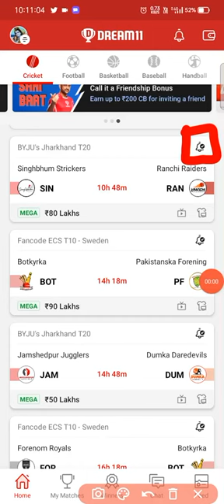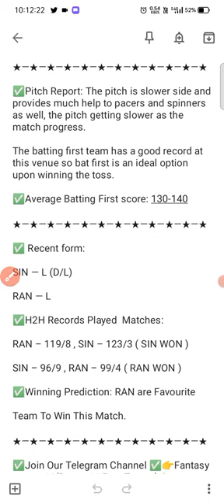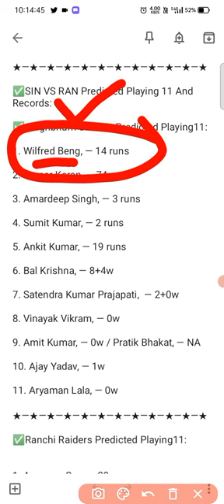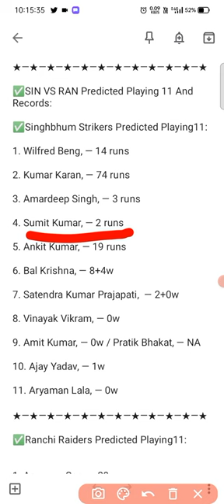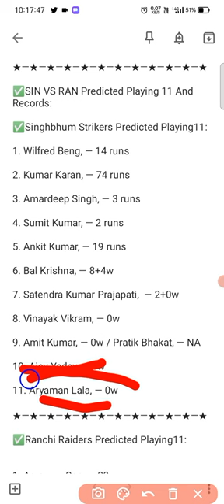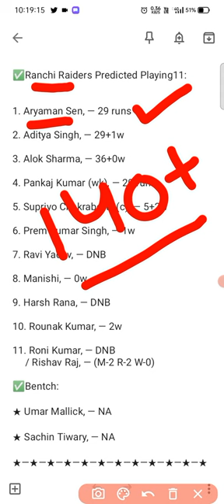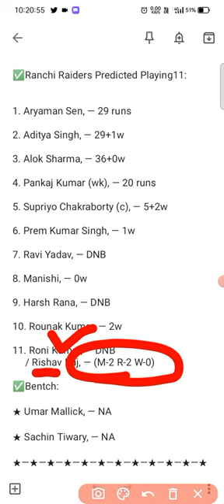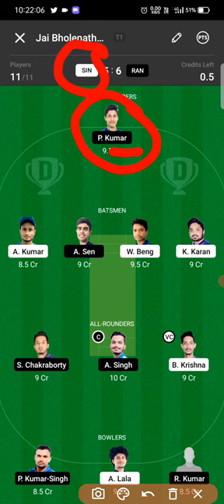SIN VS RAN DREAM11 || SIN VS RAN DREAM11 PREDICTION || FULL STATS AND INFO | SIN VS RAN DREAM11 TEAM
Jharkhand T20 2021, Match 5: SIN vs RAN Dream11 Prediction, Fantasy Cricket Tips, Playing 11, Pitch Report and Injury Update:

Preview:

Singhbhum Strikers are all set to take on Ranchi Raiders in the 5th match of the Jharkhand T20 2021 on Monday, July 19th. Both these teams have played one match so far and have not had an ideal start to their season.

On one hand, we have Singhbhum Strikers, who played their opening match against Jamshedpur Jugglers. They failed to defend a total of 142 for 7, losing the match via the DLS method. On the other hand, Ranchi Raiders lost their opening match against Bokaro Blasters, as they failed to defend a first-innings total of 138 for 3.